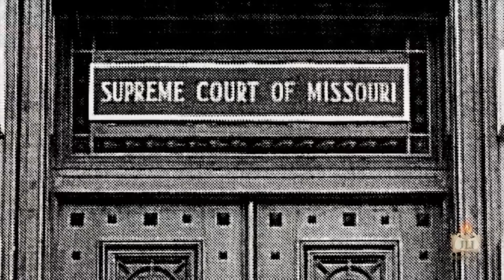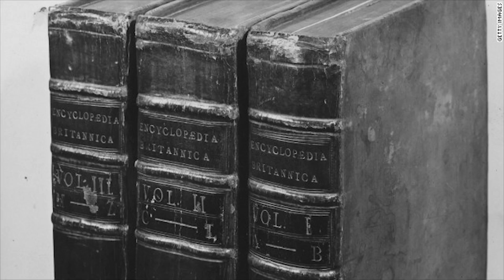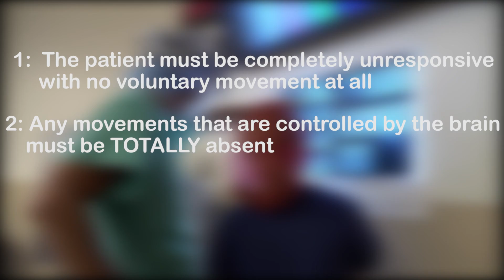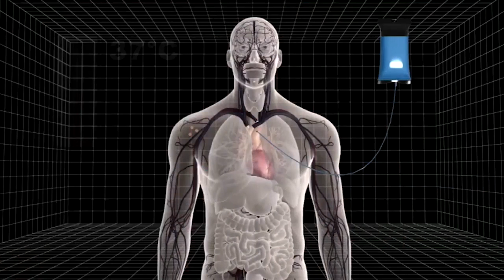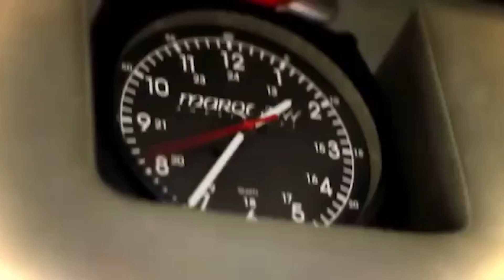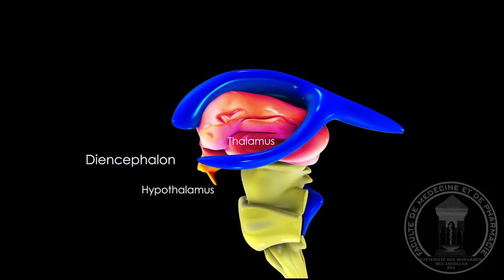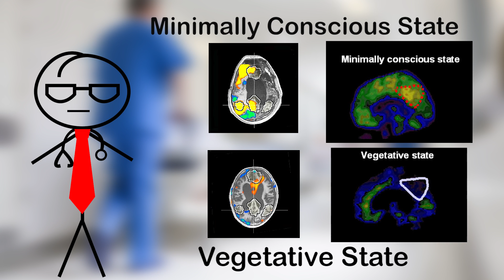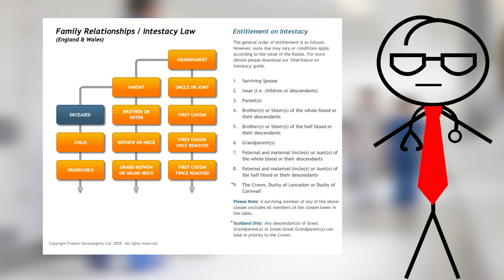What is DEATH? - A Medical Perspective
What exactly is death? When does life end? Defining death medically is often a challenge. Coma? Vegetative state? Minimally Conscious? Let's go over it.

Attribution:
UBC Medicine - Educational Media
Neuromatiq